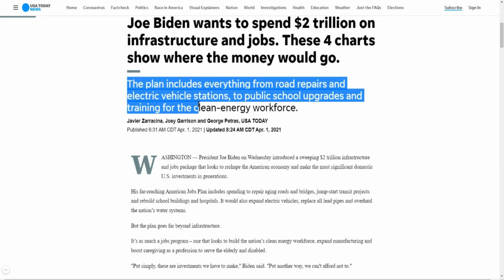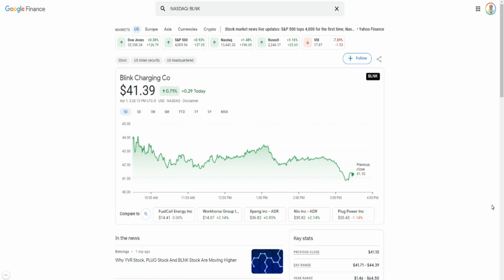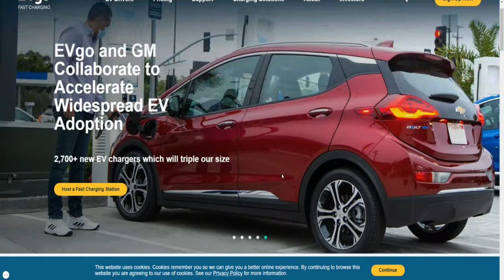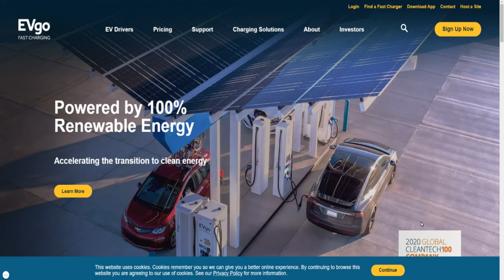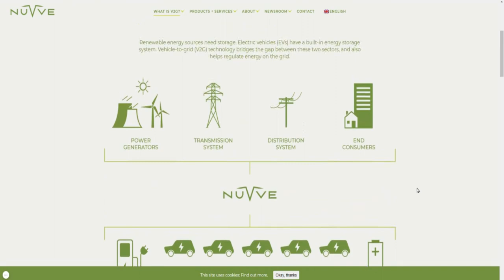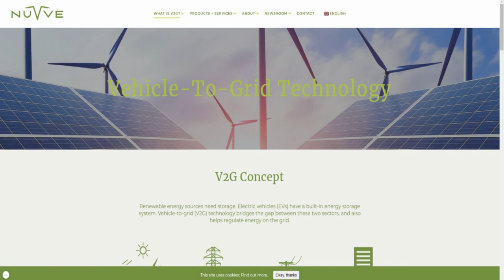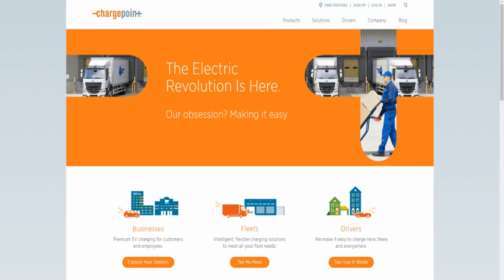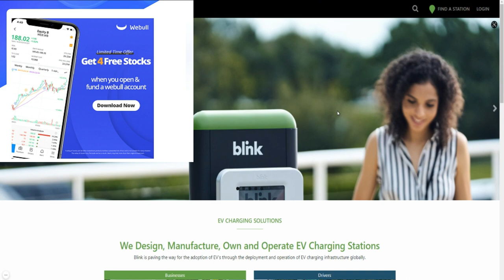TOP 5 EV CHARGING STATION STOCKS TO BUY🔥🔥🔥EV CHARGING STOCKS WILL BENEFIT FROM BIDEN'S $2 TRILLION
1. $BLNK
2. $CHPT
3. $CLII
4. $TPGY
5. $NVVE

My Favorite Investing Book
My Favorite Personal Development Book

Based in Minneapolis
Mr. V